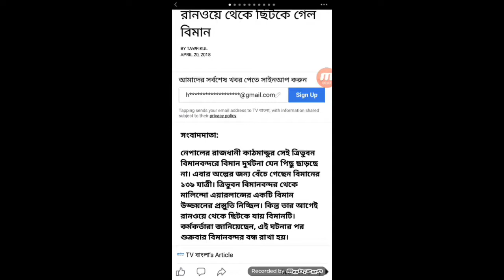আবার বিমান দুর্ঘটনা নেপালের ত্রিভূবন বিমান বন্দরে TWO-C